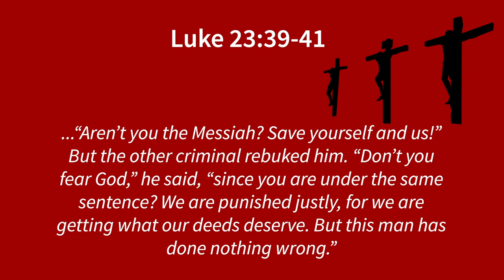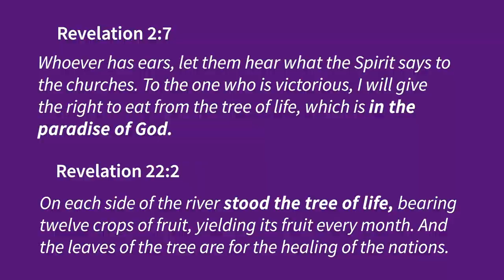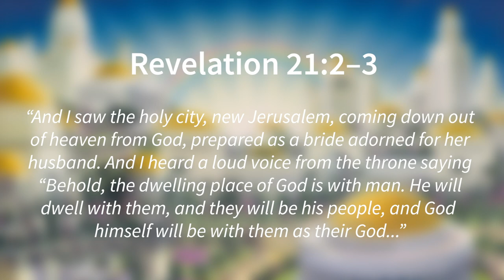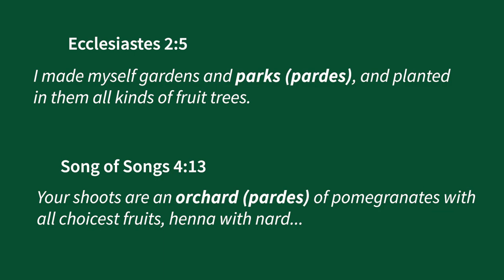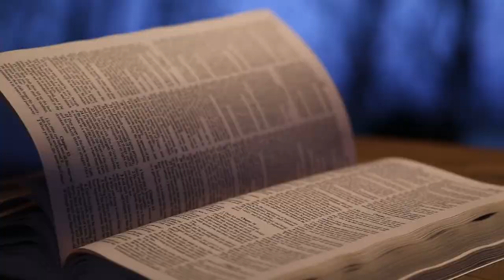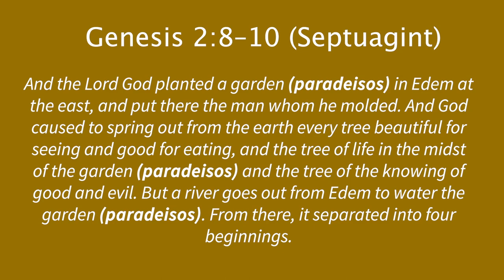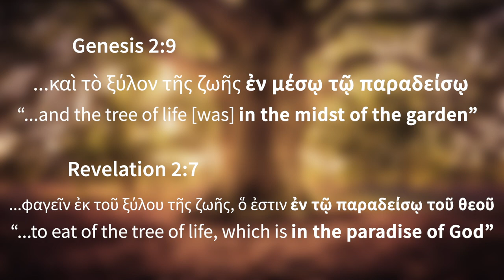Παράδεισος (Paradesos) What is Paradise? | Ancient Greek & Hebrew Biblical Word Study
Ever wandered what the Bible says about Paradise? What does the Bible mean when it talks about παράδεισος, the Garden of Eden, and even the New Jerusalem?